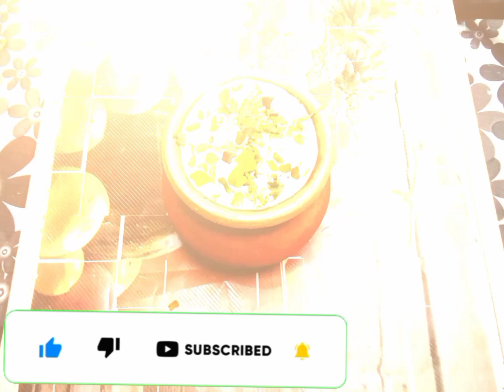Masala chaas -Masala chaas recipe | How To Make Masala chaas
Summer season is on . Having chaas  or buttermilk in hot summer is areal treat . Here is the recipe of masala chaas that you can make easily . This is very healthy and quick recipe . You can try this  at home and drop a comment for me .

Ingredients
2 cup curd
1/4 tbsp Black Paper Powder
10/12 Mint leaves
Coriander leaves
A little green chili
1/4 tbsp chat masala
1/4tbsp black salt

Method
Take coriander leaves , mint leaves , green chili into a curd add black salt , black paper powder , chat masala and mix it well
Add 1 glass of water mix it well
Masala chaas is ready
Taste it and you can add spices according to your teste .

Tips :-  You can use 1/2 curd and 1/2 cup water to make buttermilk at